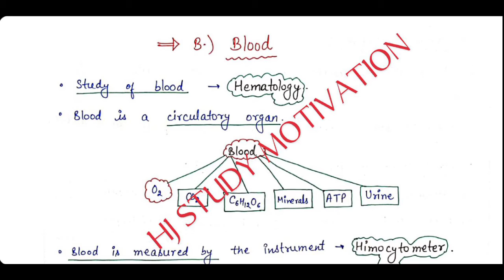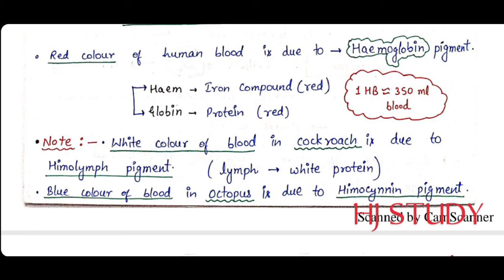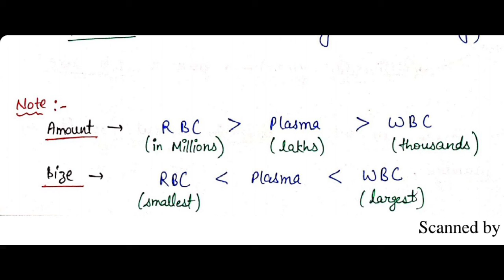Blood Lecture-1 in Hindi,Urdu||Biology Hasan Jawed|What is Blood?|Components of Blood|All Exam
FUNCTION OF BLOOD?WHY BLOOD IS CALLED FLUID CONNECTIVE TISSUE? FUNCTION OF BLOOD?WHY THE COLOUR OF BLOOD IS RED?PLASMA,RBC,WBC AND PLATELETS?
Inspirational story new 2020||God gifted skills in Hindi,Urdu|Hasan Jawed motivation|hj study
Follow in Instagram-HJ STUDY MOTIVATION
Follow in Twitter-HJ STUDY MOTIVATION
Blood is a body fluid in humans and other animals that delivers necessary substances such as nutrients and oxygen to the cells and transports metabolic waste products away from those same cells. In vertebrates, it is composed of blood cells suspended in blood plasma
Blood is a body fluid in humans and other animals that delivers necessary substances such as nutrients and oxygen to the cells and transports metabolic waste products away from those same cells.